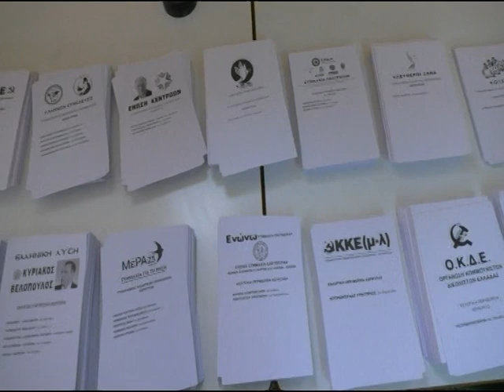Κ ΖΟΡΜΠΑΣ ΟΛΑ ΕΙΝΑΙ ΕΤΟΙΜΑ ΓΙΑ ΤΙΣ ΔΕΥΤΕΡΕΣ ΕΚΛΟΓΕΣ ΤΗΣ 25ΗΣ ΙΟΥΝΙΟΥ